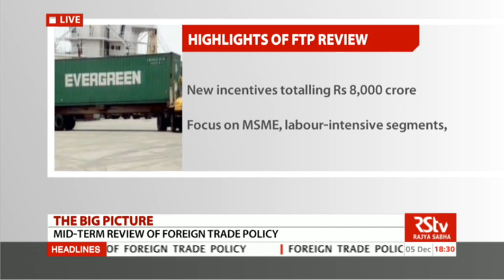The Big Picture - Mid-term review of foreign trade policy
Guests: S.K. Sarkar, Executive Member, Indo-American Chamber of commerce; Ajay Dua, Former Secretary, Ministry Of Commerce & Industry;  Priya Ranjan Das, Senior Journalist;Gaurav Vallabh, Professor, Finance, XLRI, Jamshedpur

Anchor: Tracy Shilshi